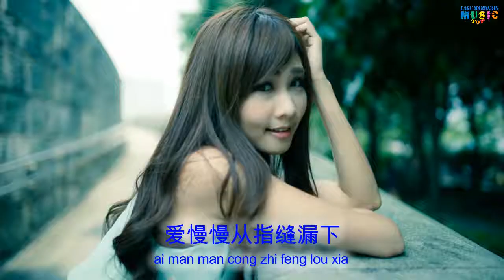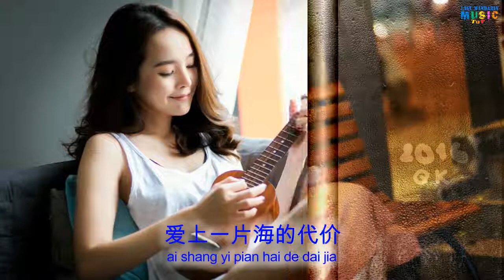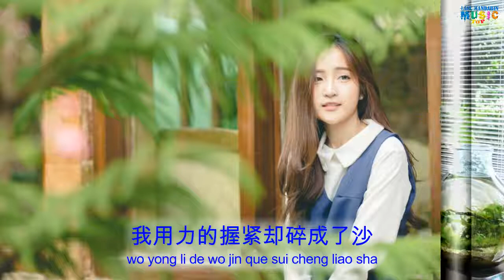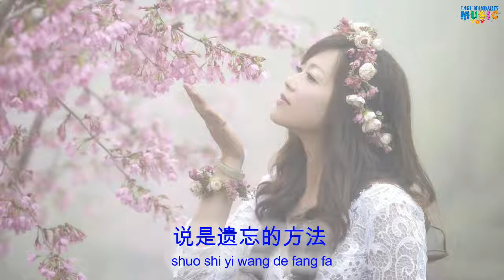王雅洁-花沙-wang ya jie-Hua sha